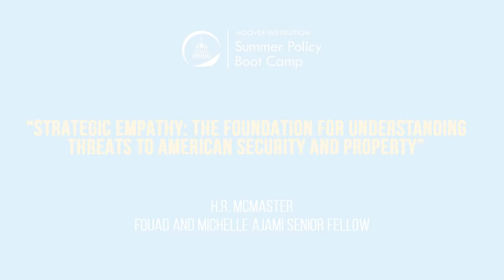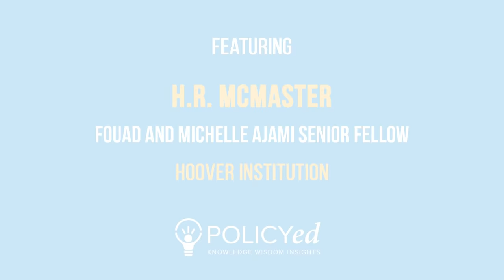Chapter One: Strategic Empathy in Afghanistan with H.R. McMaster | LFHSPBC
Chapter 1: The Parallels between Afghanistan and the Vietnam War

H. R. McMaster explains strategic empathy and strategic narcissism and connects these principles to the involvement of the United States in Afghanistan. By drawing on lessons learned from the Vietnam War, McMaster gives further insight into current national security concerns. Ultimately, McMaster shows how strategic competence is essential to successfully overcoming our adversaries and achieving our goals.

Additional resources:

Watch H. R. McMaster’s video series Battlegrounds: International Perspectives on Crucial Challenges to Security and Prosperity.
Watch H. R. McMaster’s video series The Fight to Defend the Free World.

Watch “Deterrence by Denial: The Taiwanese Example,” with H. R. McMaster.

Watch “Building Strategic Competence: Lessons from the Battlegrounds Overseas and in Washington with H. R. McMaster.”